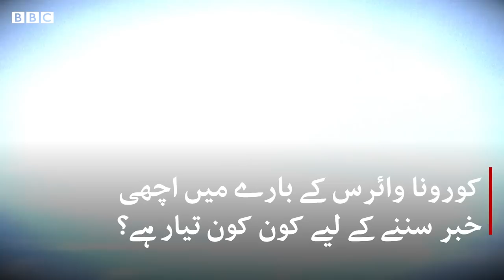Coronavirus: The good news is... - BBCURDU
کورونا وائرس کے بارے میں خوفناک خبروں کے درمیان یہ کچھ مثبت پیشرفت ہیں جن کو آپ نے شاید نظرانداز کر دیا ہو۔